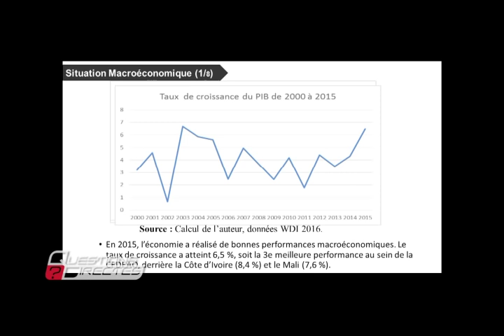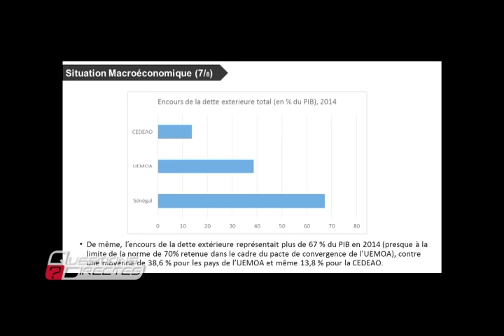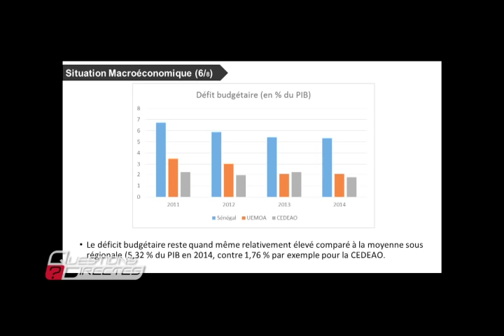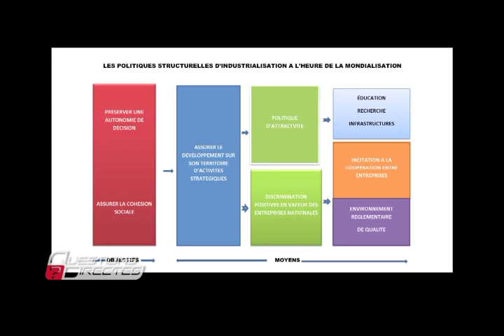REPLAY - Questions Directes - Invité : DR CHERIF SALIF SY - 31 Décembre 2016